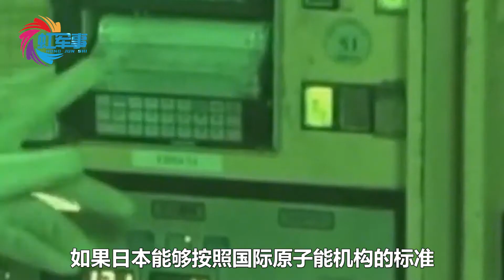美国高官访问后，韩国态度发生大转变：不反对日本排核废水